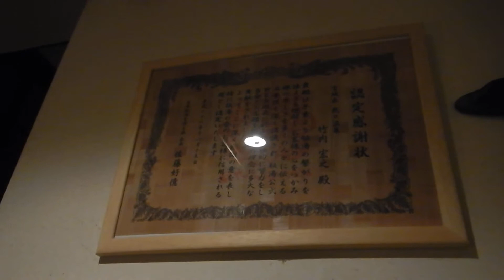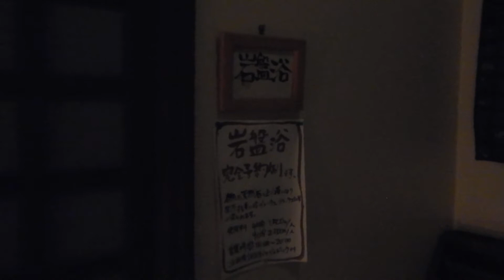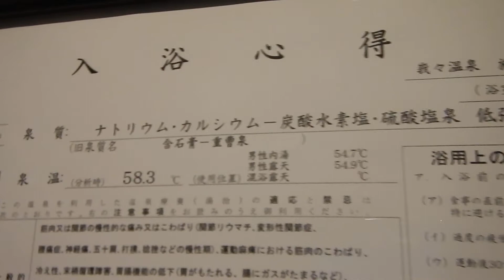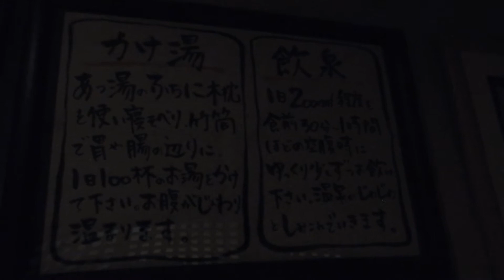峩々温泉・夜の大浴場